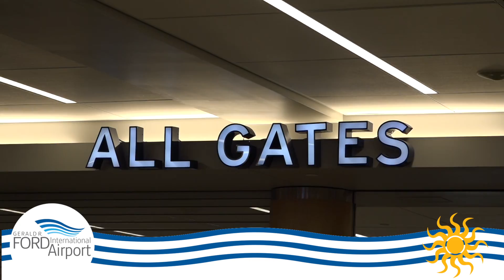Passenger Appreciation Days 2018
We hope everyone is enjoying their Spring Break! Thanks for spending some time with us before your flight! And thanks for choosing to Fly Ford!